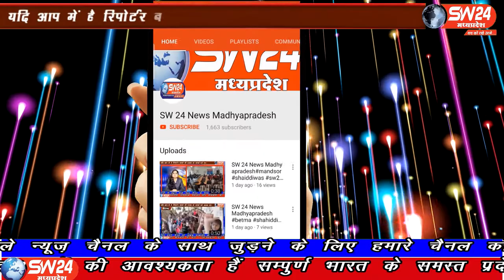SW 24 News Madhyapradesh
भारतीय किसान संघ के किसानो ने बी टी बैगन के विरोध में प्रदर्शन करके मुख्यमंत्री के नाम जिला प्रशासन को ज्ञापन सौपा है बताया जा रहा है की बी टी बैगन को प्रदेश स्तर पर ट्रायल के लिये अनुमति मिली जिसके विरोध किसानो ने किया है। खरगाने से अजय तिवारी की रिपोर्ट